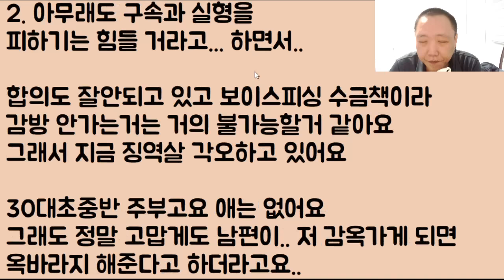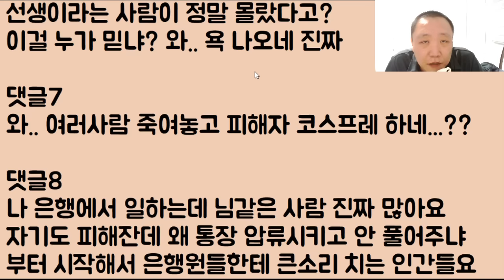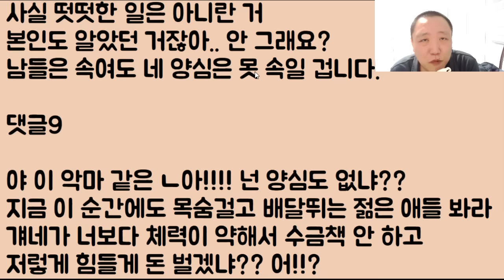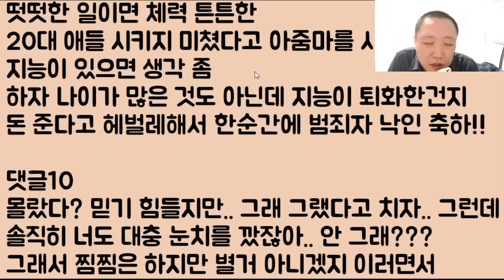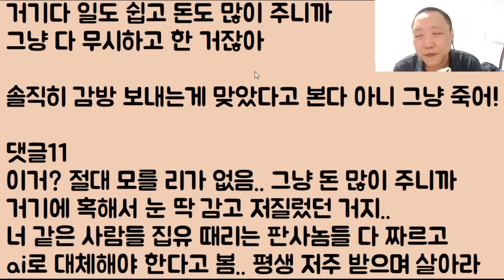[와.. ㅆ 퉤!!!!] 보이스피싱 하다가 잡혀서 결국 감옥 갑니다.. 그래도 사랑꾼 남편이 저를 배신 안 하고.. 끝까지 옥바라지 열심히 해주겠대요ㅠㅠ